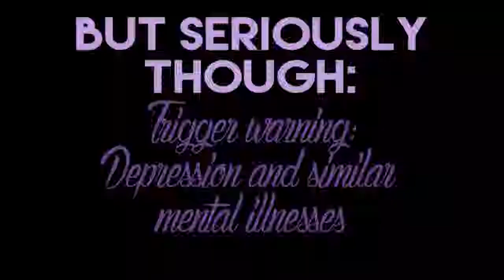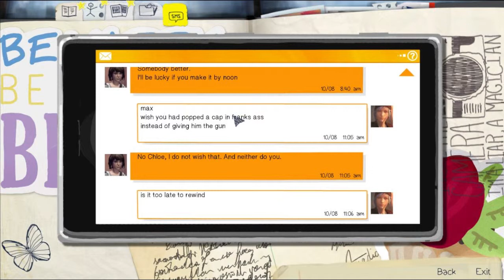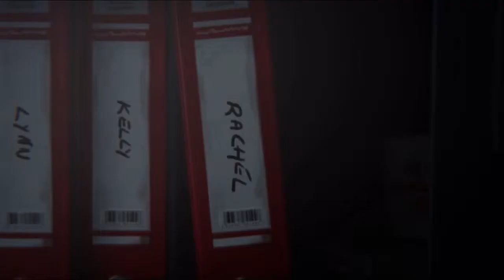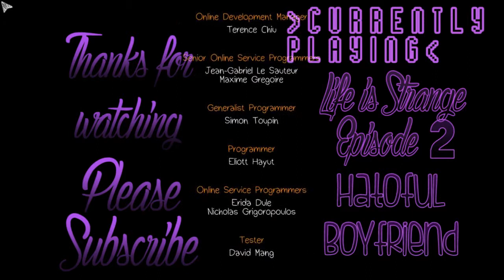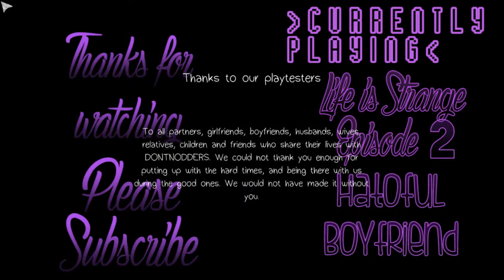ONE MISSED CALL - Life is Strange Episode 2 part 5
Well I'm terrible

Song list
16:08 - Mt. Washington - Local Natives